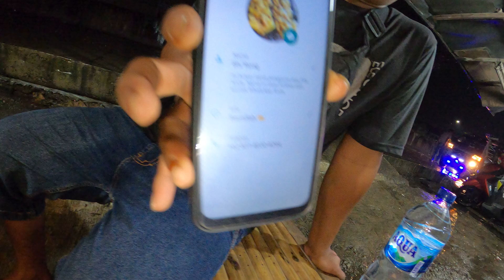CSF 6923 BAKAKAK AYAM Ena Mura Jl samping Pasar Tegal Danas Cikarang Pusat Bekasi Kabupaten GX011240